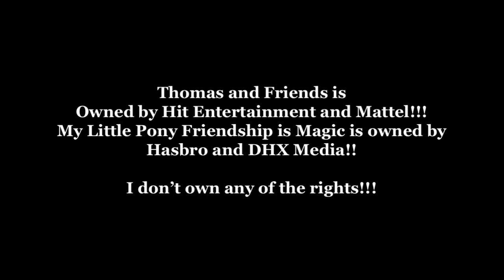Please Thomas? Comic Dub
Hello everyone, I was feeling a bit bored so I thought of doing something I haven’t done a few years ago with doing my second Comic Dub and this time I’ve decided to do one that ties in with both Thomas and Friends and My Little Pony but in a much better way then how people describe, this is a Comic Dub of Please Thomas? From Curtis Parish which is based off DLTBerkshire’s Sodor Pony Railway Adventures Series, and since it’s thanks to a very cool website called Uberduck I’ve decided to upload this comic dub and I think I did quite well!! And also thanks to my dear girlfriend Alexis for providing her voice of Rarity!! 😃😃😃😃

They each go to their respectful owners at Hit Entertainment, Mattel, Hasbro and DHX Media!!

Sound Effects Provided by Brandon Polley

Thomas and Gordon’s voices provided by Uberduck